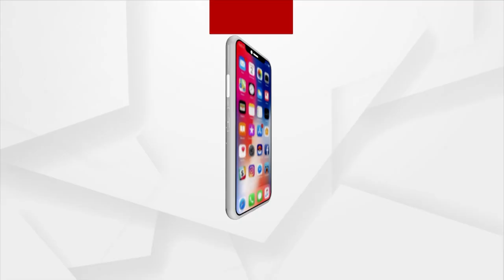Cuttack: Nurtang Panchayat For By-Elections To Be Held Today